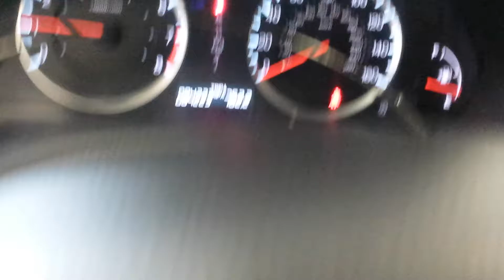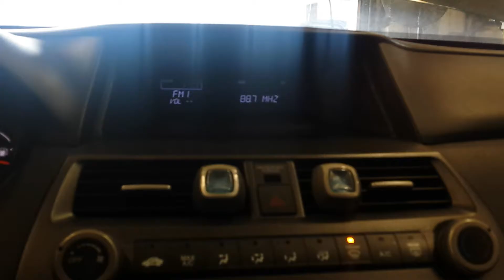16E0487 2012 HONDA ACCORD SE,2.4,A.T.,FWD,84223 MILES,MORRISON'S AUTO SALVAGE YARD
16E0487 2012 HONDA ACCORD SE,2.4,A.T.,FWD,84223 MILES,MORRISON'S AUTO SALVAGE YARD